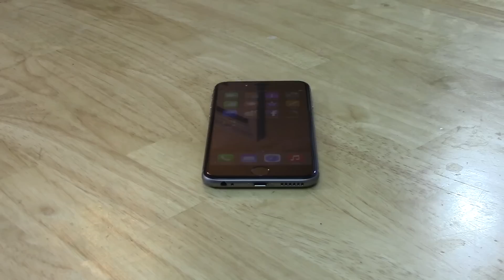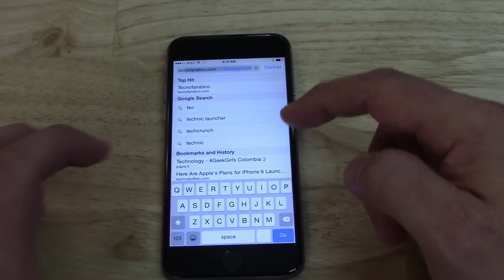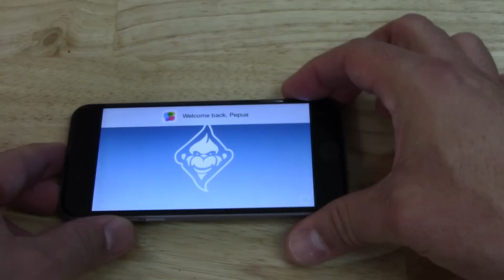Rumores & filtrados iPhone 6S y iPhone 6S Plus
Hoy les tenemos un video en donde hablaremos de todos los filtrados y rumores que hemos tenido hasta la fecha sobre el nuevo iPhone 6S y iPhone 6Plus,